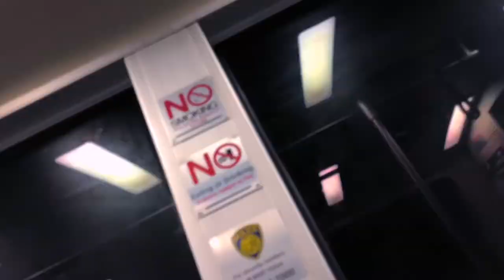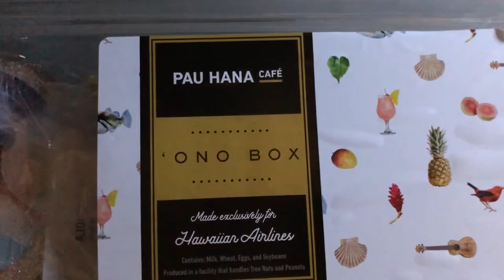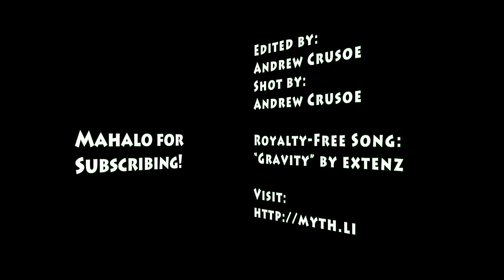RETURN TO HAWAII: Flying Over Maui & Big Island!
In 3 minutes, I'm going to take you thousands of miles, from South Bay, to the Berkeley Rose Gardens, to San Jose, across the Pacific to Maui, and on to Kona, Hawaii on the Big Island. I came back because I was happiest here. It's good to be home. Choose happiness. 🌺

TEN THOUSAND HOURS IN PARADISE, my new book about Hawaii is out now, and getting tons of 5-star reviews. Get first 4 chapters for free!